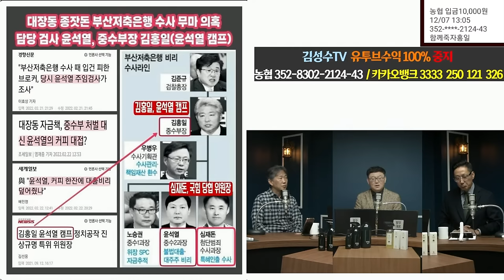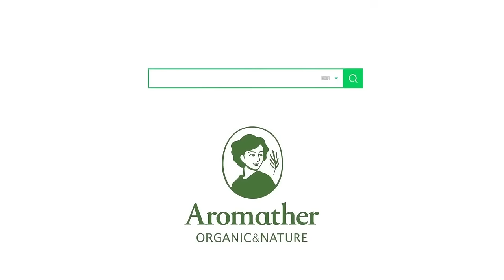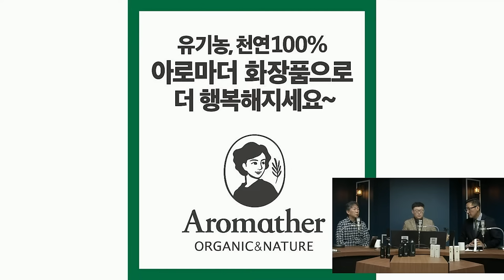[김태형의 심리분석] 신임 방통위원장 김홍일